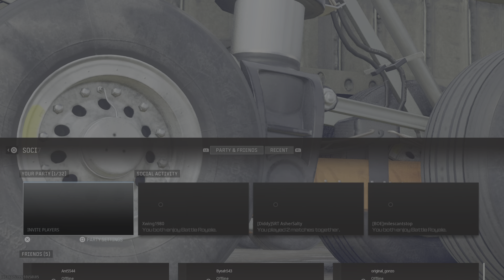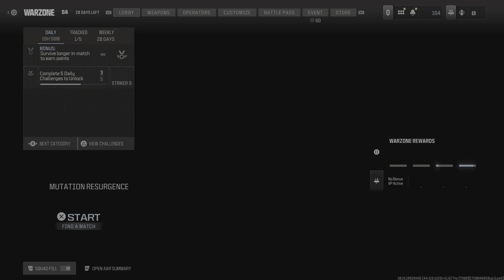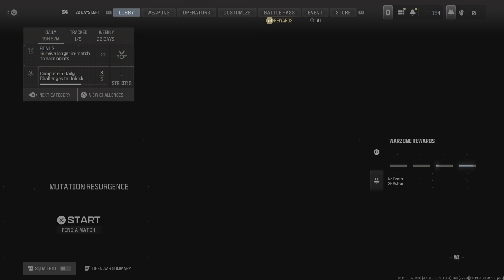Call of Duty WARZONE Mutation Resurgence Quads 1st Place WIN